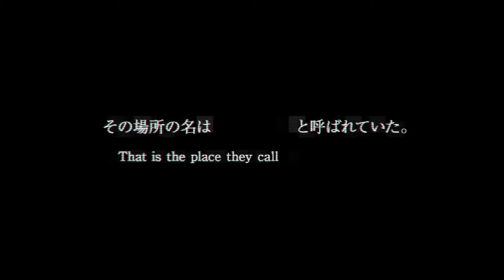NieR Re[in]carnation - Final Trailer & Release Date ➤ ⓎⓃⓇ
NieR Re[in]carnation

NieR Re[in]carnation Will Launch in Japan on February 21,2021.

Description

The latest information and campaign information is being sent on Twitter Official account: @NieR_Rein

The latest work of the "NieR" series is now available on smartphone apps !!
A command action RPG for smartphones sent by Square Enix and Appbot.

"NieR Re [in] carnation"

■ Story

The name of the place was called "Cage".
On the cold stone floor, the girl wakes up.It was a vast space with large buildings lined up.Guided by a mysterious creature called "Mama," the girl began walking on the cobblestones.To regain what I lost, and to atone for my sins.Inside the "cage" where you don't even know who made it and how.

■ Character details

White girl (CV: Rika Nagae) She noticed that she had fallen on the stone of "Cage".I'm suffering from nightmares that I see every night.
She has a gentle and cheerful personality, but what is the reason for the bandage on her collar?
Mama (CV: Yumi Hara) A mysterious creature that calls itself "Mama".He seems to know something about "cage" and guides the girl.

Black monster (CV: Motoyuki Kawahara) A mysterious existence that wanders in the "cage".Its appearance is like a knight in armor, like a silent insect.There seems to be some purpose.

■ Battle

Battle progresses in command battle.
Also equipped with an auto mode that automatically attacks enemies.Even those who are not good at games can easily play.

Açıklama

NieR Re [içinde] karanfil

 Açıklama

 En son bilgiler ve kampanya bilgileri Twitter Resmi hesabına gönderiliyor: @NieR_Rein

 "NieR" serisinin en son çalışması artık akıllı telefon uygulamalarında mevcut !!
 Square Enix ve Appbot tarafından gönderilen akıllı telefonlar için bir komut eylem RPG'si.

 "NieR Re [in] karanfil"

 ■ Hikaye

 Yerin adı "Kafes" idi.
 Kız soğuk taş zeminde uyanır. Büyük binaların dizildiği geniş bir alandı. "Anne" adında gizemli bir yaratığın rehberliğinde kız, kaldırım taşları üzerinde yürümeye başladı.  Kimin ve nasıl yaptığını bile bilmediğin "kafesin" içinde.

 ■ Karakter ayrıntıları

 Beyaz kız (CV: Rika Nagae) "Cage" nin taşına düştüğünü fark etti. Her gece gördüğüm kabuslardan acı çekiyorum.
 Nazik ve neşeli bir kişiliği var ama yakasındaki bandajın sebebi nedir?
 Mama (CV: Yumi Hara) Kendisine "Anne" diyen gizemli bir yaratık. "Kafes" hakkında bir şeyler biliyor gibi görünüyor ve kıza rehberlik ediyor.

 Kara canavar (CV: Motoyuki Kawahara) "Kafeste" dolaşan gizemli bir varlık. Görünüşü zırhlı bir şövalye gibi, sessiz bir böcek gibi. Bir amacı var gibi görünüyor.

 ■ Savaş

 Savaş, komuta savaşında ilerler.
 Ayrıca düşmanlara otomatik olarak saldıran bir otomatik mod ile donatılmıştır.Oyunda iyi olmayanlar bile kolayca oynayabilir.